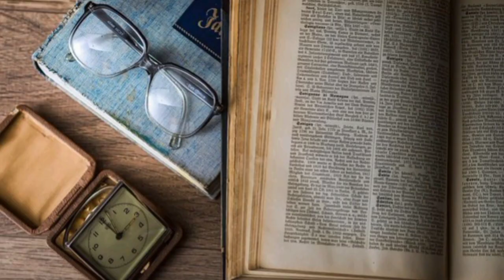പ്രാന്തൻ...// പമ്മൻ..// Audio books..// വായനമുറി...//